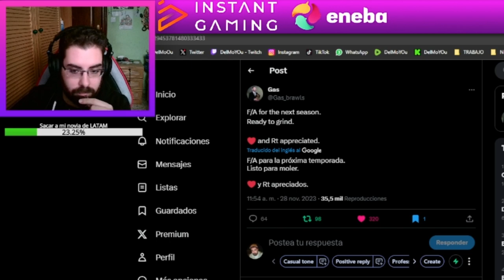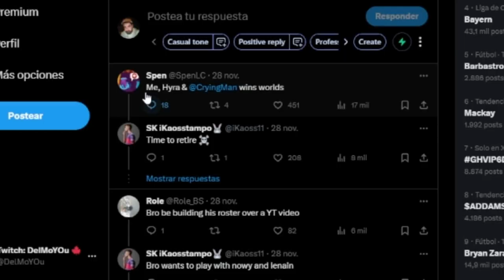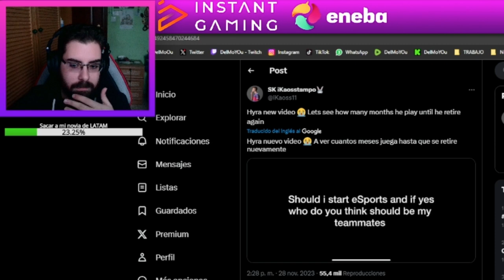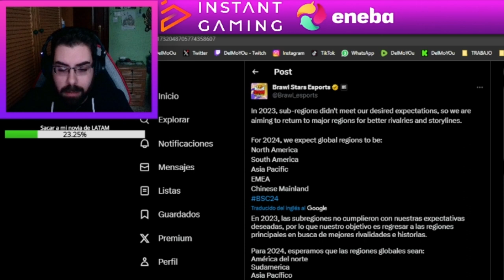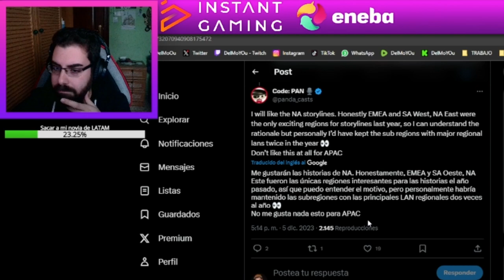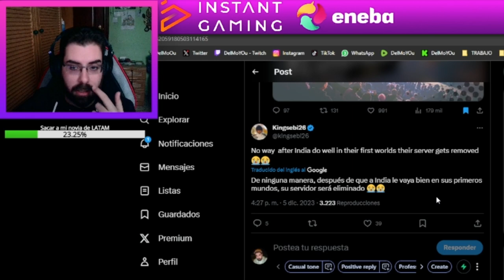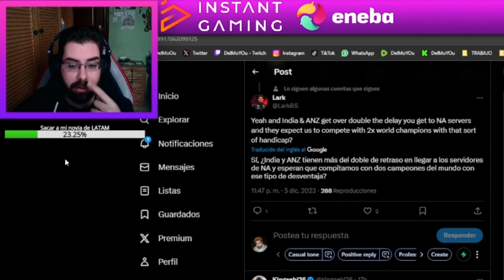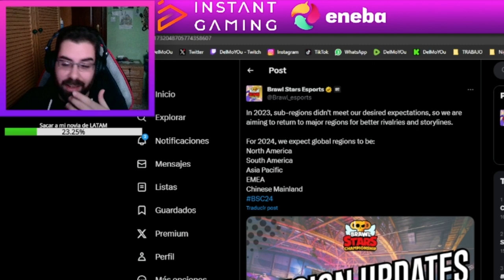ROSTERMANÍA 2024: HYRA EN COMPETITIVO Y NUEVOS SERVIDORES W/CHARLINEITOR (DIC 2023)